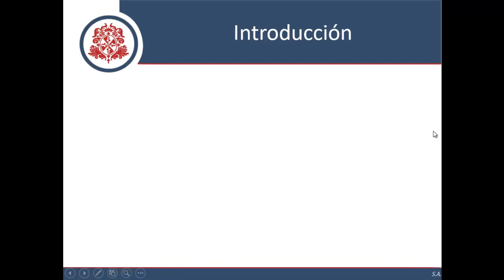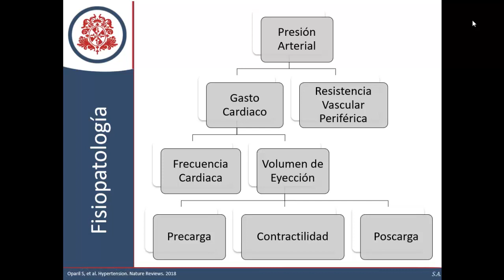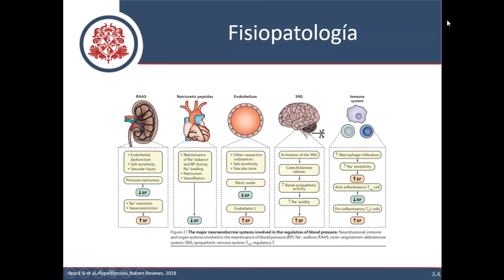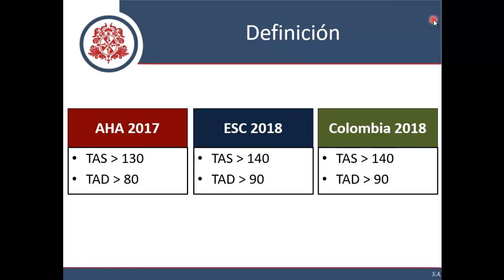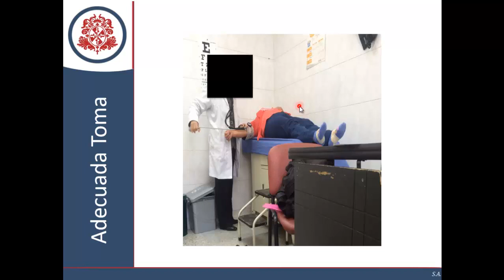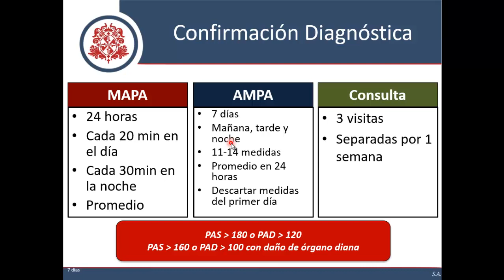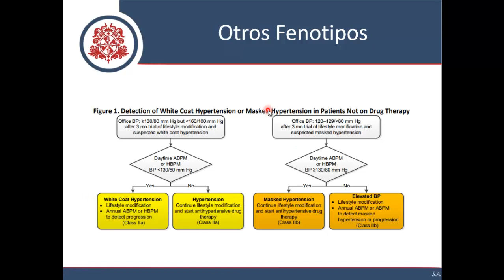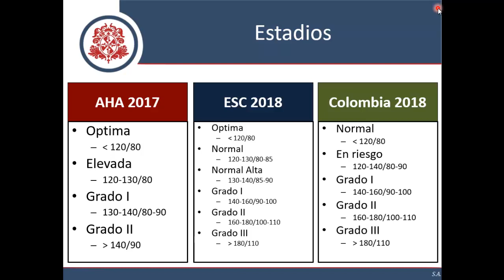Hipertensión Arterial - Parte 1 (Definición y Diagnóstico)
Nueva definición de hipertensión, ¿Por qué cambio?, tamizaje y confirmación diagnóstica de la hipertensión arterial